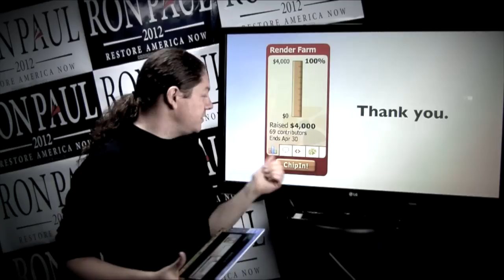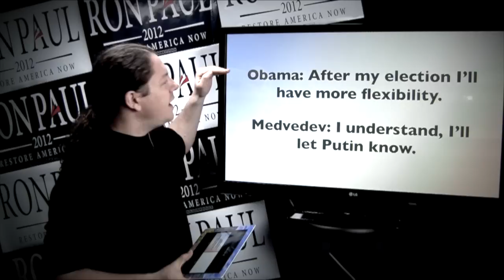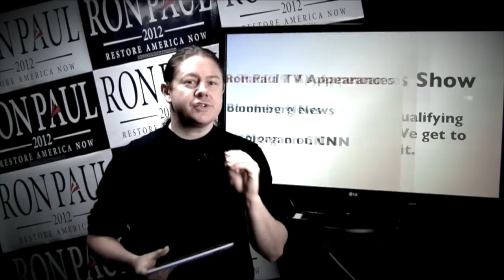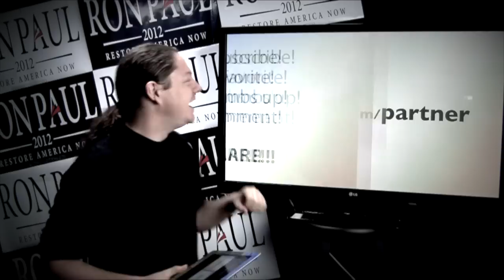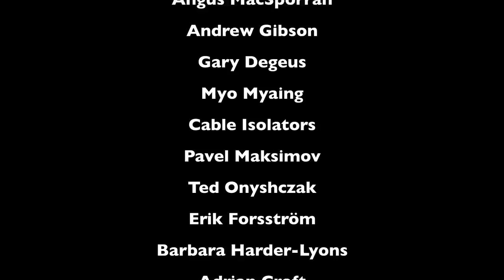Ron Paul FLIX Daily News - March 26 2012 - Santorum's Bullsh*t & Obama's Hot Mic